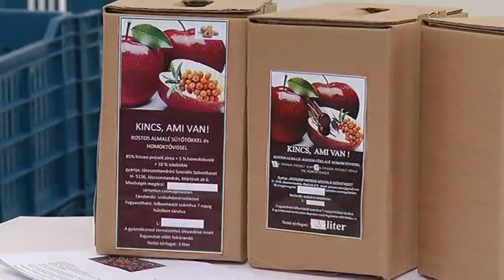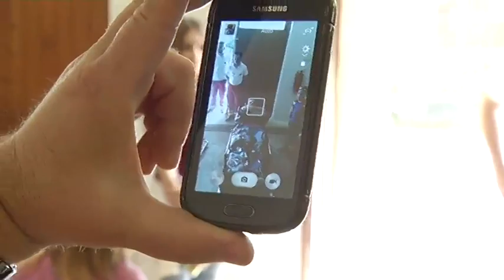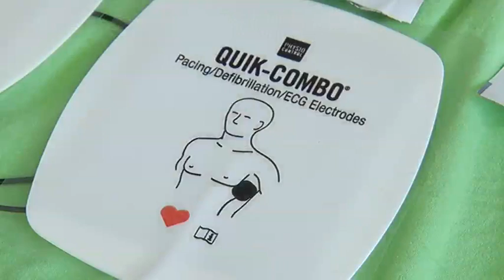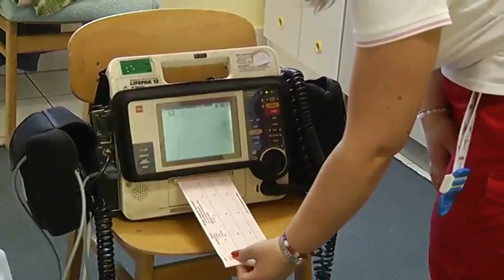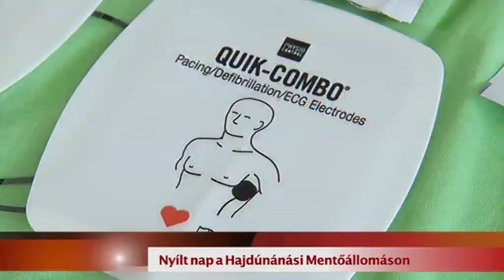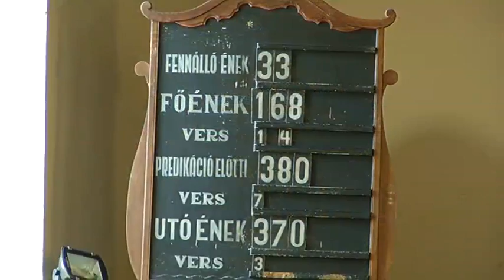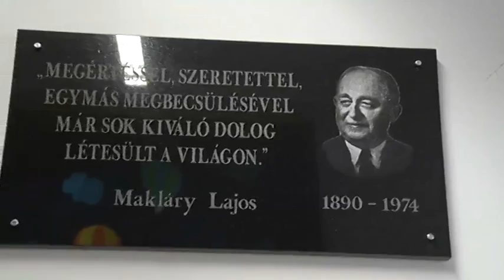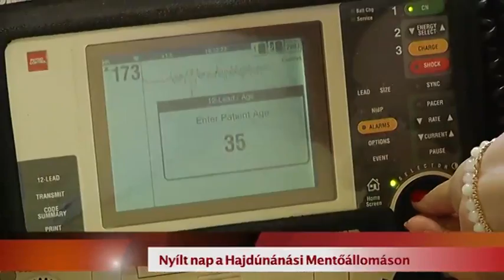Hajdúnánási Televízió: Nánási Krónika 2017.05.26.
A műsor tartalmából:
- bemutatták a helyi értékeket a járási fórumon
- nyílt nap a Hajdúnánási Mentőállomáson
- 25 éve működik Hajdúnánáson polgárőrség
- Szeretethíd program a helyi református oktatási intézményekben
- családi nap a Napsugár Óvodában
- Makláry Lajosra emlékeztek a Bocskai Iskolások
- több mint 150 diák vett részt a mezei futóversenyen